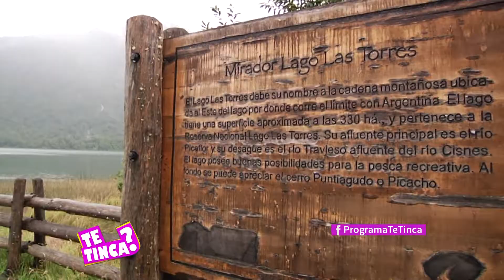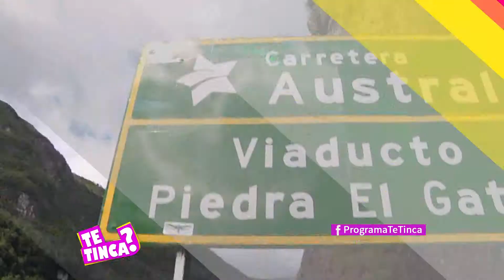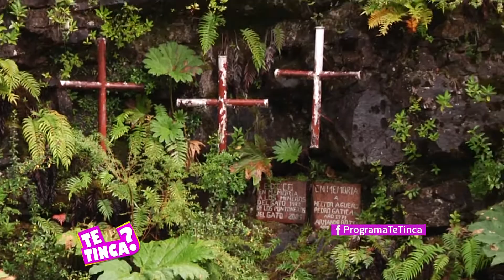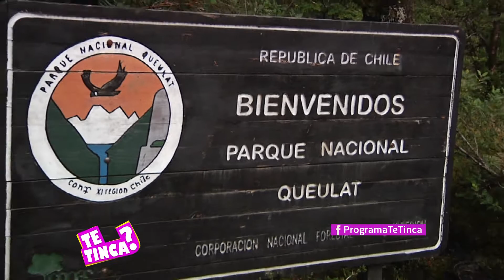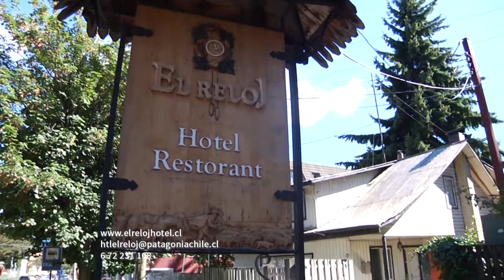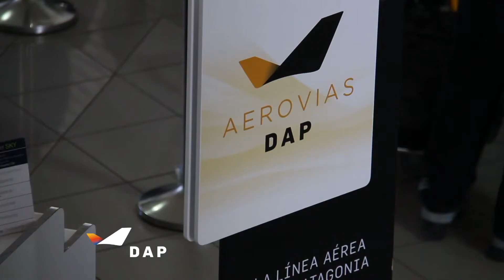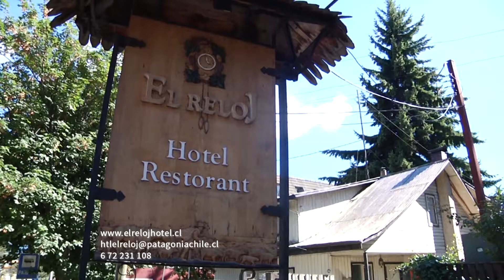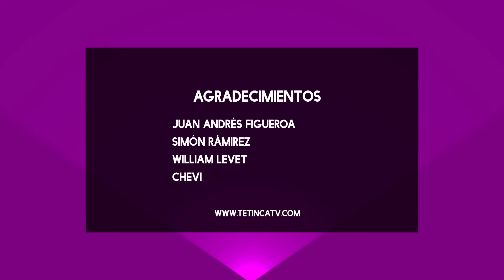VENTISQUERO QUEULAT, REGION AYSEN, TE TINCA?